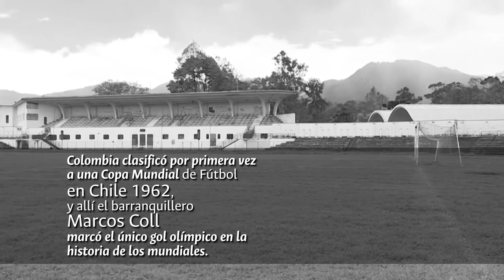¡En la UNColombia vivimos el Mundial de Fútbol!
ParaVer ¡Cambia tu perspectiva con estos datos curiosos de la participación de la Selección Colombia en los mundiales de fútbol!